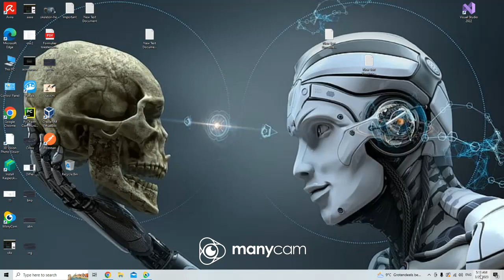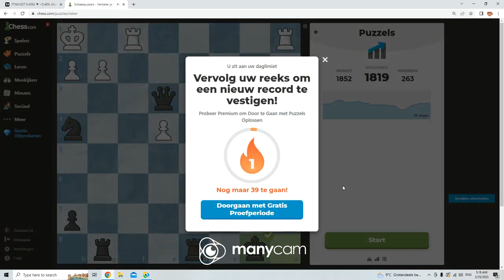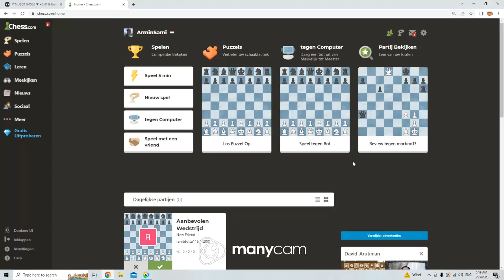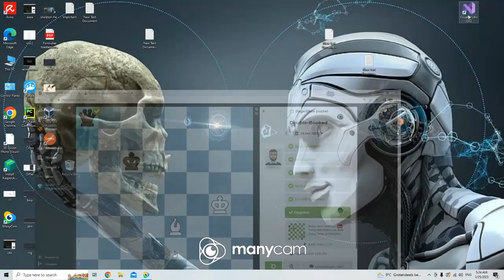Daily Chess Puzzle 10 - Analysis -